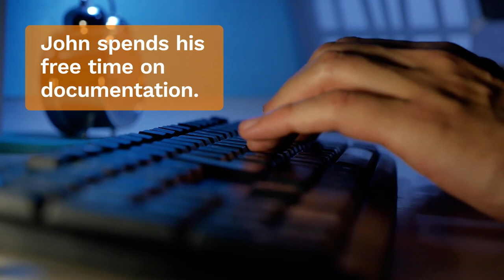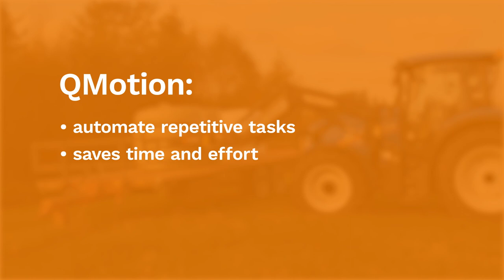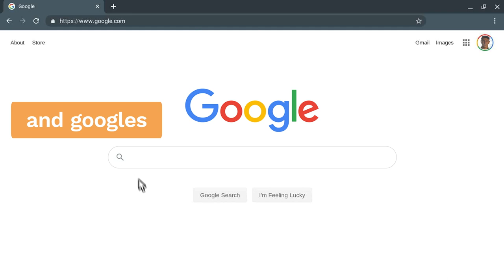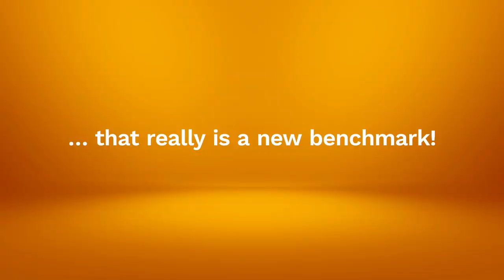The new Quicke Control System explained by John!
In our video “This is John” you will find out everything you need to know about our new QE-command combined with our Q-companion.

Although John uses a first-class tractor with high-end equipment, he must focus all the time and is tired from the vibration and shaking of his tractor. Additionally, he spends his free time on documentation & paperwork.

John finds out that the ASABE AE50 award has been given to Quicke in 2022 for the new Quicke Control System (QCS)! QE-command in combination with Q-companion is a new benchmark!

Curious?
If you want to start a new era of farming, have a look at the video.
QCS: Robust controls for smart farming.